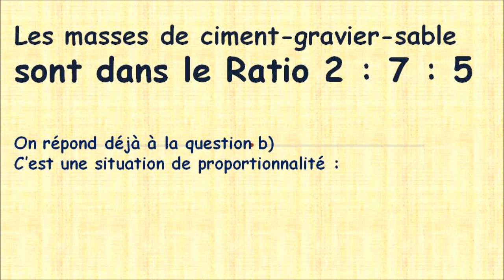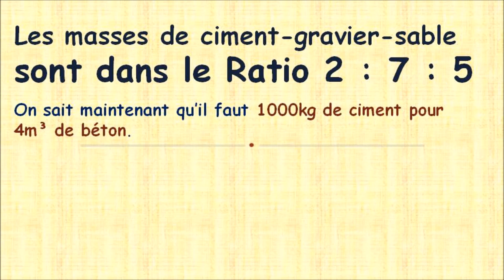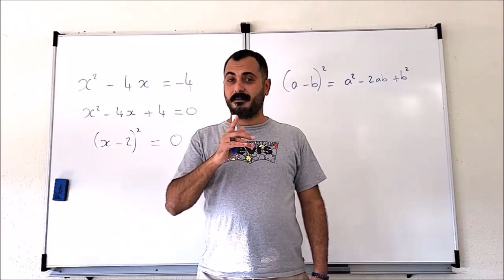Une question "costaud" sur les RATIOS au Brevet 2024 !!!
Dans cette vidéo, je traite une question sur les Ratios qui n'est pas facile en général pour les élèves. Cette question est tombée à l'épreuve de Mathématiques au Brevet des Collèges (sujet : Amérique du nord 2024)